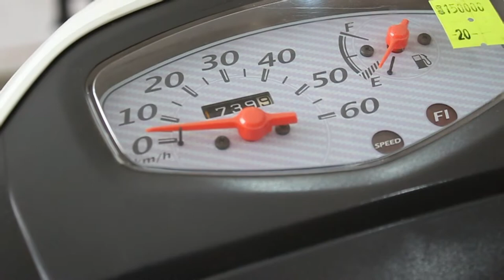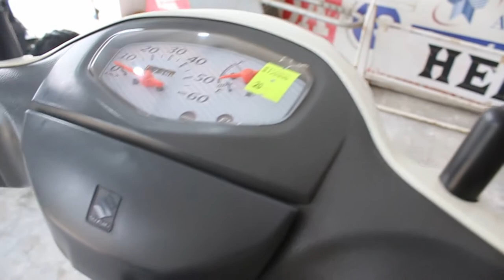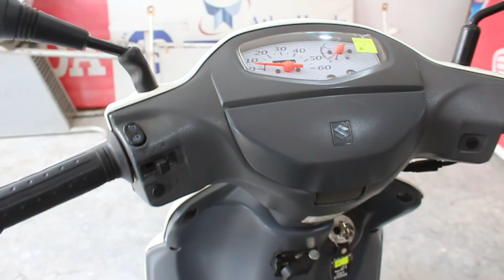Suzuki Lets5 49cc Japanese .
UESD 49CC SCOOTY
SUZUKI LETS 5
Rs: 150000
SPECIFICATION:
FULLY AUTOMATIC
EASY TO HANDLE
EFI ENGINE
ORIGINAL JAPANESE
TYBELESS TYRES
SELF START
MAX POWER: 4.3hp
TOP SPEED: 60km/h
FUEL ECO: 75km/L
FRONT DRUM BRAKE
REAR DRUM BRAKE
VERY COMFORTABLE RIDE
COME AND CHECK ITS QUALITY...
* TURBO AUTOS .
Delivery(All Over Pakistan) Extra Charges Applied
On Any One OF The Following Numbers:
For Order# Online Booking.
Simply Send Your;
Name.
Cell No.
Address.
Product Name.
NEAR TULIP MARQUEE ATTOCK ROAD , ATTOCK CITY . PUNJAB . PAKISTAN .